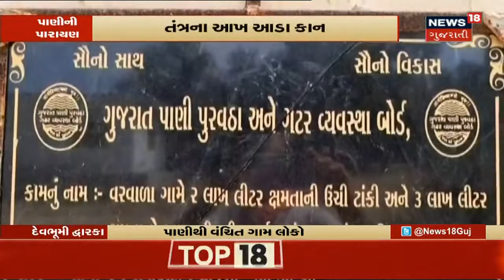લાંબા સમયબાદ ખાદ્યતેલોને લઇ આવ્યા સારા સમાચાર | News18 Gujarati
ખાદ્ય તેલોના ભાવમાં થયો લાંબા સમયબાદ થયો ઘટાડો. સીંગતેલ,કપાસિયા અને પામટતેલના ભાવમાં નોંધાયો ઘટાડો. સીંગતેલમાં 100, કપાસિયા તેલમાં 30 રૂપિયાનો જયારે પામતેલમાં 20 રૂપિયાનો થયો ઘટાડો.